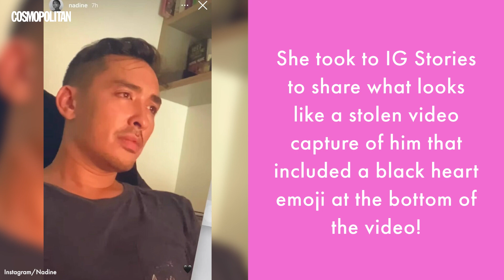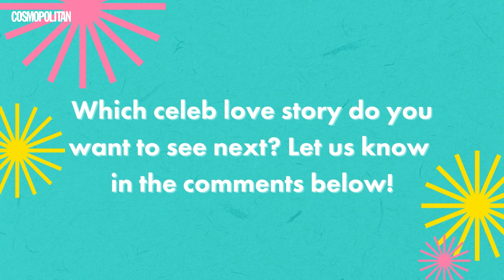Nadine Lustre And Christophe Bariou's Relationship Timeline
You guuuys, it looks like Nadine Lustre recently went Insta-official with Christope Bariou and we couldn't be happier for her! And while the actress and singer hasn't released an official statement yet, we honestly SUPPORT this relationship.

Here's what we know about Nadine Lustre and Christophe Bariou's relationship (so far).

VIDEO PRODUCED BY: Alyza Angeles
ART DIRECTION BY: Cyrille Calderon

FOLLOW COSMO.PH!